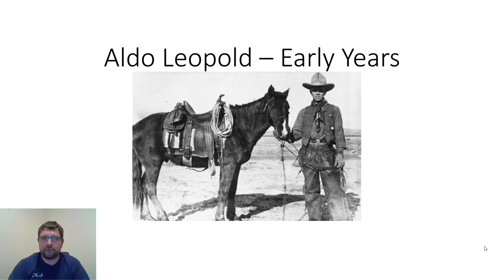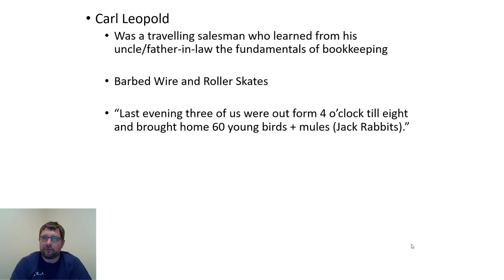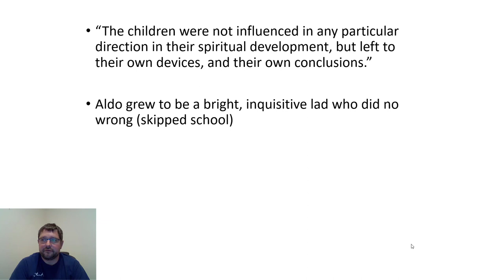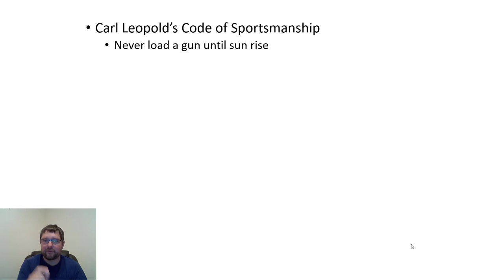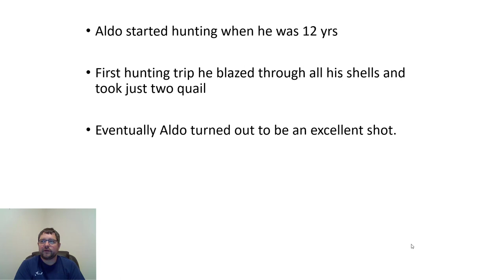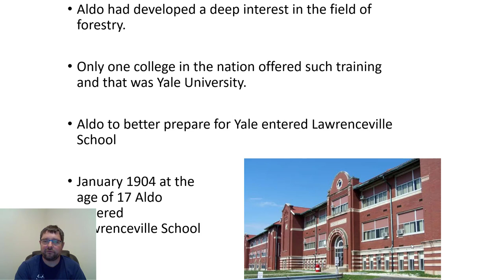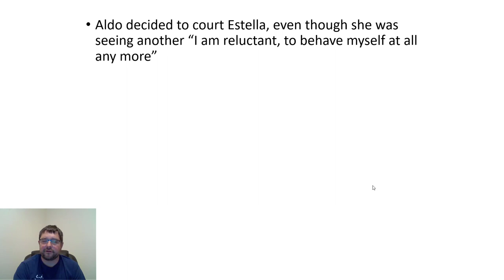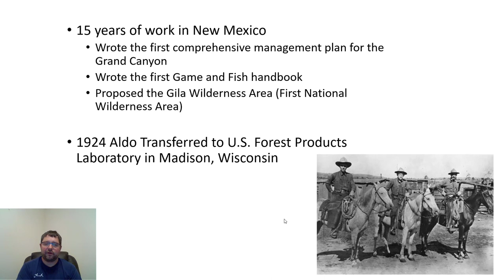Aldo Leopold - Early Years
Brief description of Aldo Leopolds early life that paved the way for his role in starting Game Management in the United States.